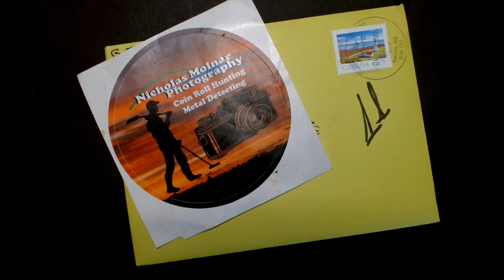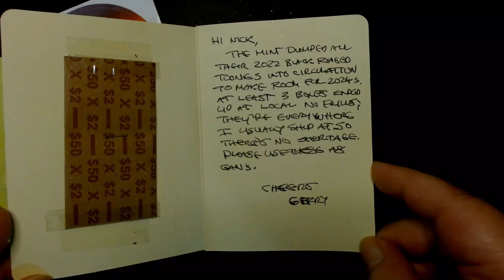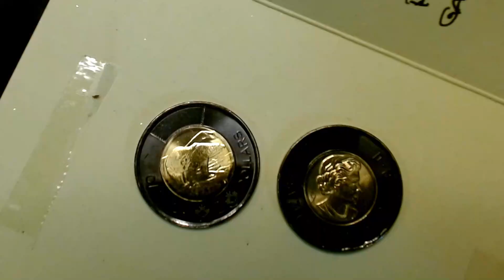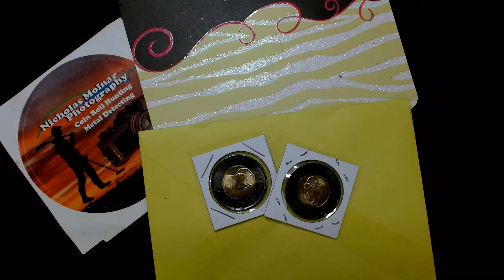Mail Call and Shoutout to Bh Ringer 2022 Black Ring Toonie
👋 📷 Photographer 🎥 Videographer ▶️YouTuber 🎥 Filming with the Canon VIXIA HFR800 HD & LG6 Phone
Audio Recording 🎙🎤 and Streaming with The Logitech Blue Snowball iCE .